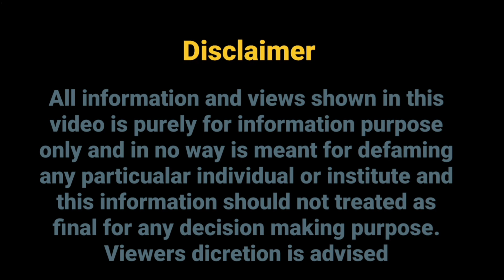B.Sc Agricultural course Details in hindi | b.sc Agricultural scope in India | Admission process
Hey Guys! This is Anu Shandilya ,